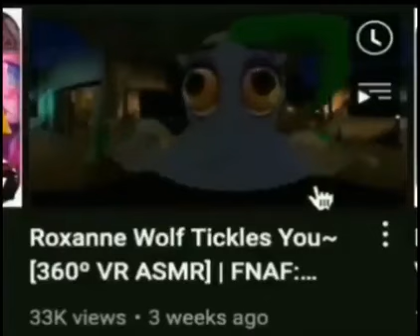¿Estamos evolucionando o retrocediendo?